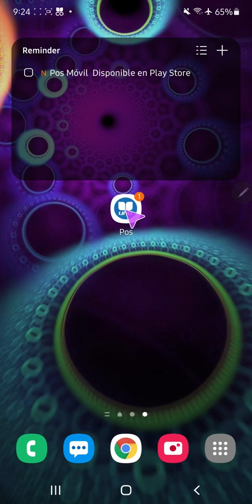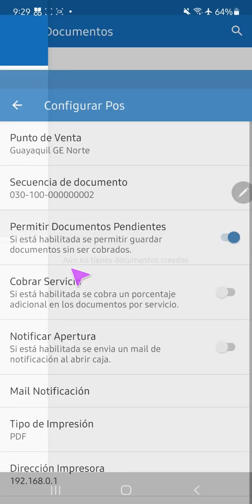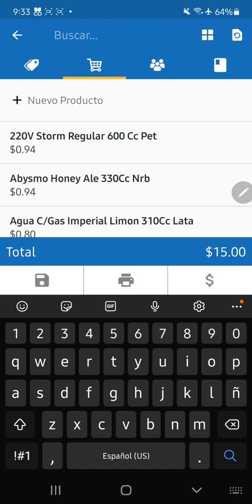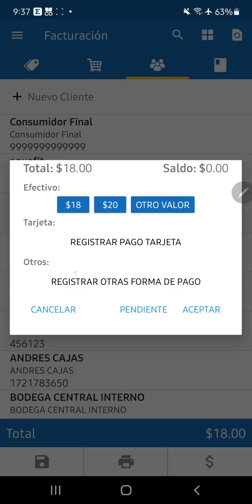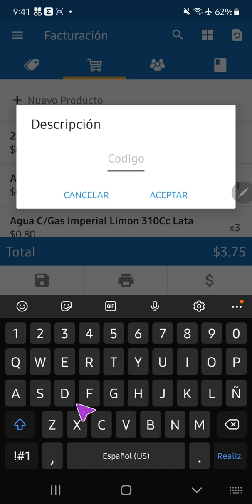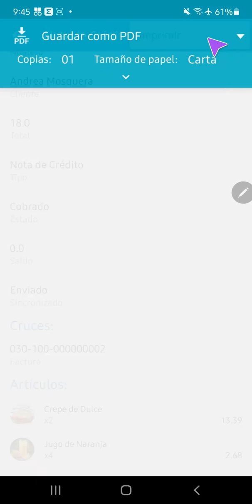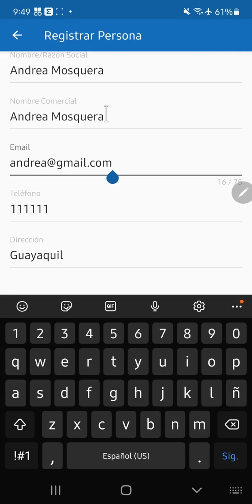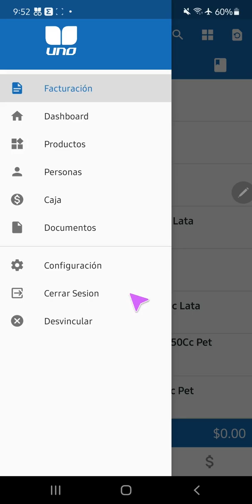Siigo Contífico. Guía de uso de tu App POS Móvil